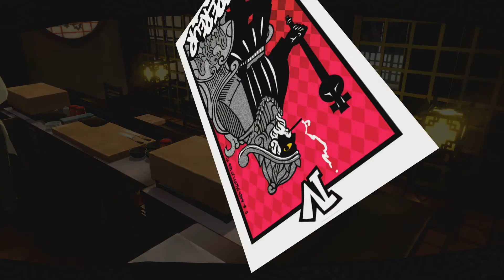Persona 5 Royal Gameplay 116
Ashley ETSY

Battlenet
​lancelot#1805

Playstation acount
lancelot_1989

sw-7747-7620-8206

Steam Account
ricecracker1989

Ashley ETSY